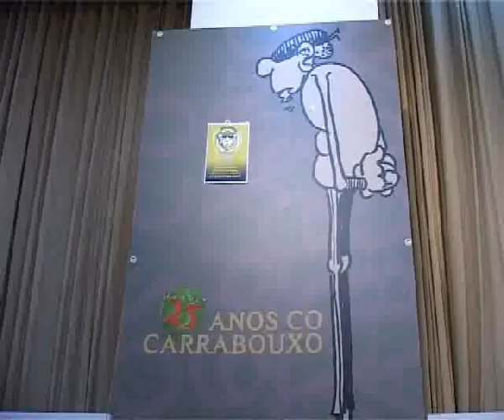el alcalde visita le exposición de "o carrabouxo"